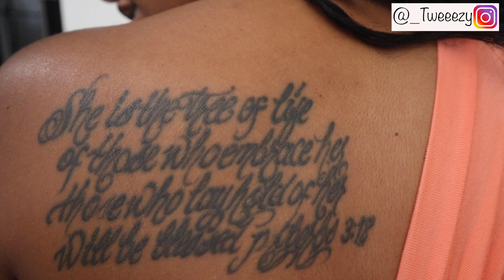STORYTIME | WE GOT THE CRAZIEST TATTOOS